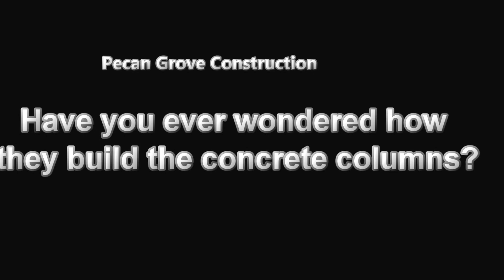Pecan Grove #10 - Highland Springs Dallas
Have you ever wondered how they build those concrete columns?